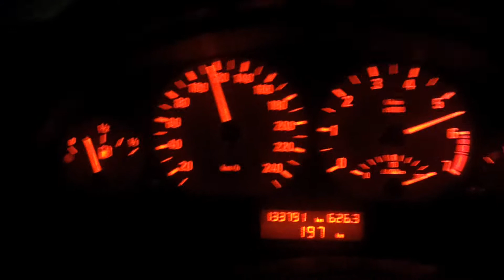Bmw 318i e46 0-100 FULL HD!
Bmw 318i e46 1,9L
118PS/HP  M43TU B19 OL
car is stock
2Persons